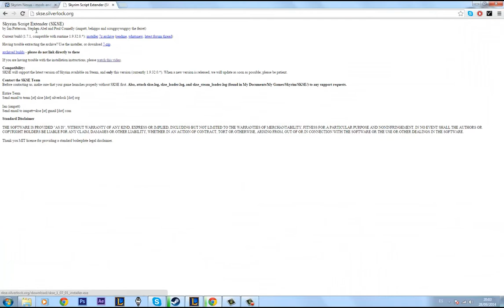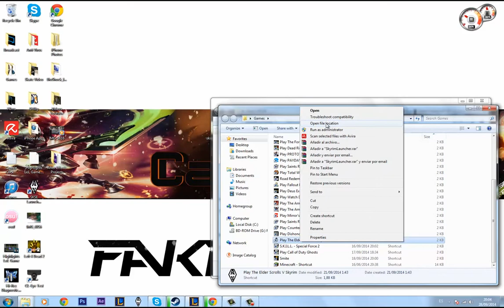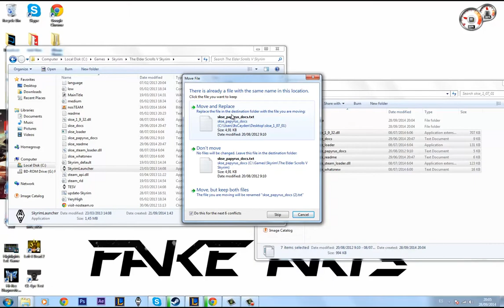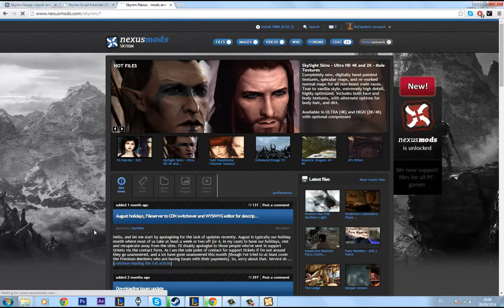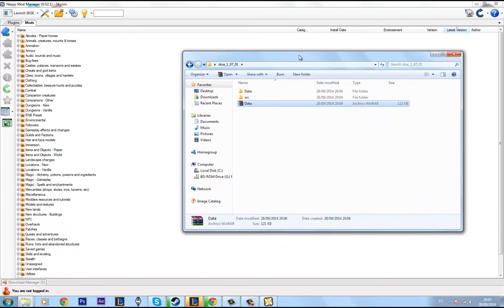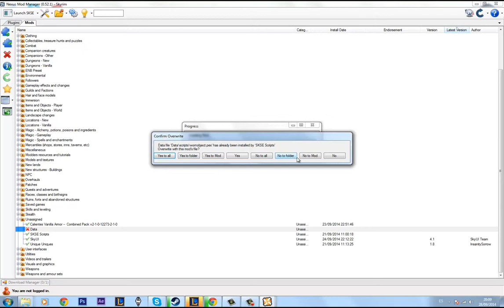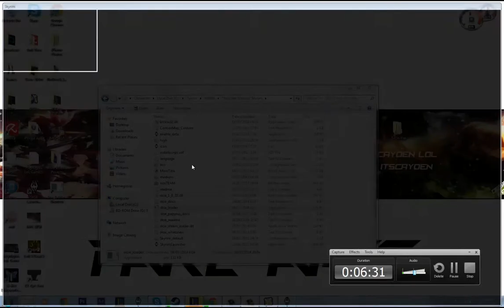Instalar SKSE Mod Skyrim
10 LIKES?? Hola Buenas, en este video os voy a enseñar como instalar SKSE Script Extender para skyrim. Este mod es crucial en skyrim ya que hace que la mayoría de mods sean compatibles.

Eii buenas a todos. Aqui os dejo este video.Espero que os guste.